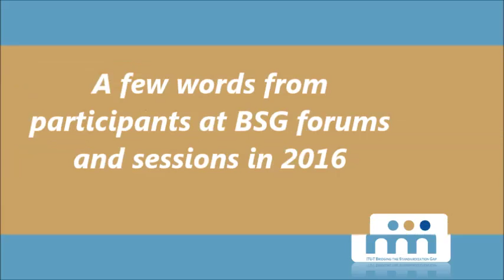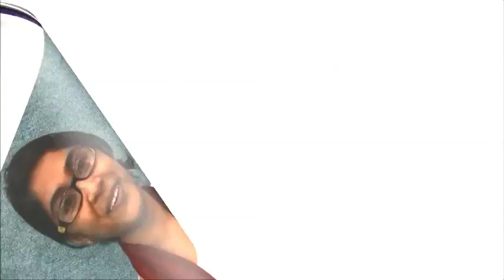Bridging the Standardization Gap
Bridging the Standardization Gap (BSG) is a fundamental part of ITU's historic mission to connect the world. The overarching goal of the BSG programme is to address the disparities in the ability of developing countries, relative to developed ones, to access, implement and influence international ITU-T standards. In this context, the BSG programme aims to facilitate the efficient participation of developing countries in ITU's standards-making process, to disseminate information about existing standards, and to assist developing countries in the implementation of standards.